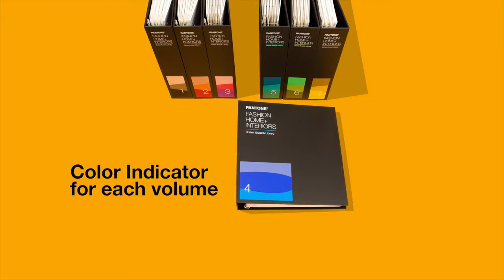Pantone Fashion Home Interiors Cotton Swatch Library 2021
La Cotton Swatch Library est l’outil par excellence pour tous les créateurs de mode, d’intérieur et d’articles d'ameublement. Ce coffret de sept classeurs comprend l’ensemble des 2 625 couleurs PANTONE FASHION, HOME + INTERIORS.